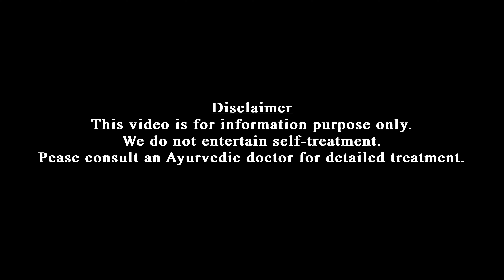Tubal pregnancy | Ectopic pregnancy | ഈ കാര്യങ്ങൾ തീർച്ചയായും അറിഞ്ഞിരിക്കുക | Dr Jaquline Mathews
ഗർഭപാത്രത്തിന് പുറത്ത് ഭ്രൂണം പറ്റിപ്പിടിച്ചിരിക്കുന്ന ഗര്ഭപിണ്ഡത്തിന്റെ സങ്കീര്ണ്ണതയാണ് എക്ടോപിക് ഗര്ഭധാരണം . [6] എക്റ്റൊപിക് പ്രഗ്നനസി (ectopic pregnancy) അഥവാ ഗർഭാശയേതര ഗർഭം.